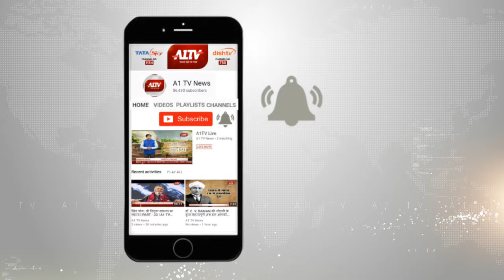फिर तीखे होने लगे गर्मी के तेवर | A1TV News